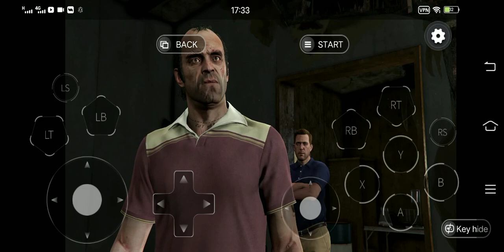Real GTA 5 Android Paleto Score Setup Mission Real GTA 5 Android Play In Mogul Cloud game